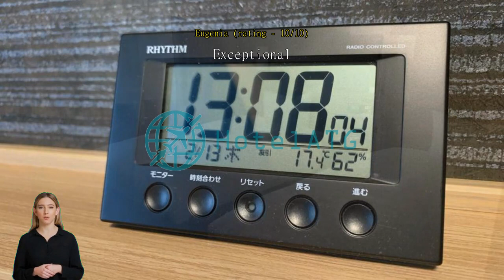Hotel Route Inn Sakurai Ekimae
The superior services and facilities offered at Hotel Route Inn Sakurai Ekimae will make for a memorable stay. Your explorations of Asuka can be assisted with the taxi services available here. Parking is provided for guests by the inn.
The inn provides front desk services such as luggage storage for guests' convenience. Wear your favorite outfits again and again thanks to the laundromat and dry cleaning service offered at Hotel Route Inn Sakurai Ekimae. The inn's daily housekeeping will make staying in a great choice. Smoking may only take place in restricted designated areas.
Guests are guaranteed a comfortable stay while at Hotel Route Inn Sakurai Ekimae. To enhance your stay, some rooms at the inn come with linen service and air conditioning. The inn's in-room entertainment is second to none, with television and cable TV provided to guests in select rooms. You may be assured to know that a refrigerator is available in some select rooms.
You can stay fresh and clean with a hair dryer, toiletries, bathrobes and towels provided in some of the guest bathrooms.

Wake up with no worries at Hotel Route Inn Sakurai Ekimae, where breakfast is provided free of charge. Throughout your stay, choose from a variety of delicious dining options at the inn. Vending machines are on 24 hours a day, so you can grab a snack at any time of day or night.

Verified reviews score this inn higher than 88% of accommodations in the city on value for money.
This inn's facilities score higher than 88% of accommodations in the city.